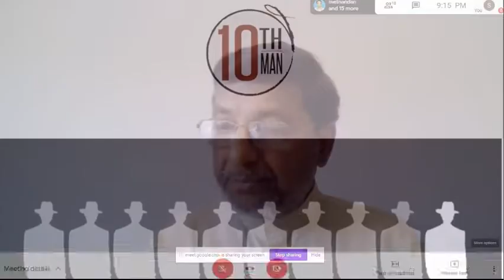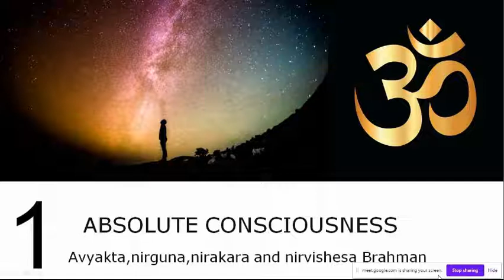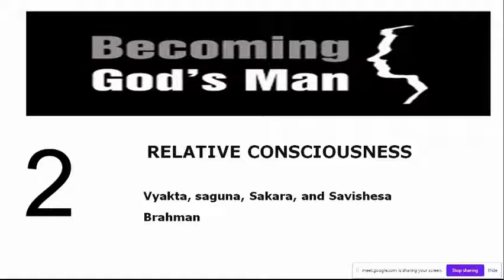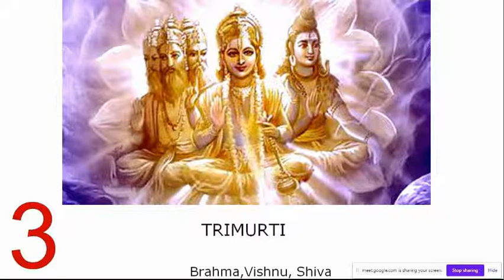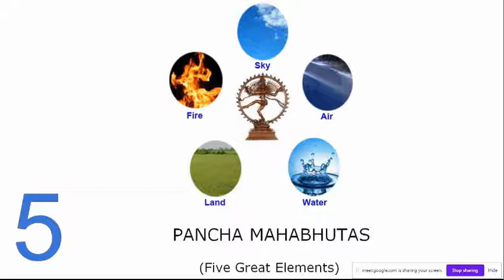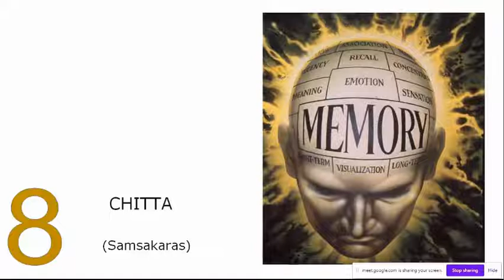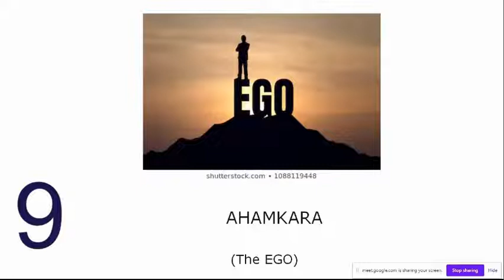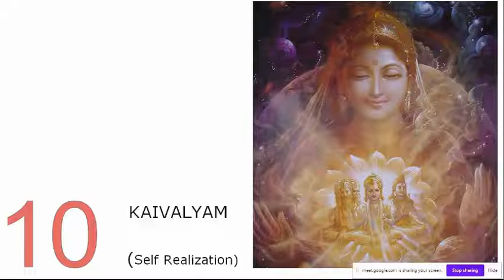Pravachana Series: 10th Man Story... A Spiritual Journey to Self-Realization (Moksha)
Pravachana Series: 10th Man Story... A Spiritual Journey to Self-Realization (Moksha) By Dr. Chandra Reddy on 26th Sep 2020 in association with Nada Veda Adhyayana Kendra, Bengaluru, Bharat.